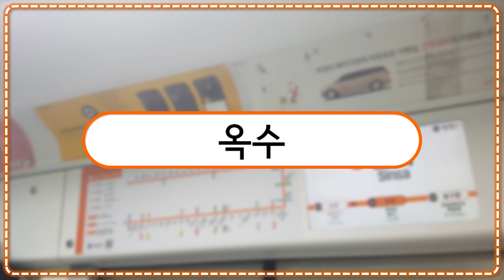[ISDM][서울교통공사]옥수역 안내방송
이번에 안내방송 녹음한거에요 하하하하
그래서 다 녹음하고 집에가는중이에요 ㅎㅎ..
원래 버스안내방송 2개씩 올렸는데 이제 지하철 안내방송 동일하게 1개씩 올라갑니다